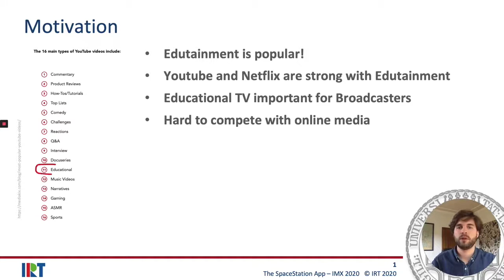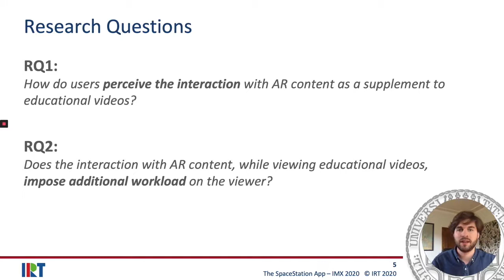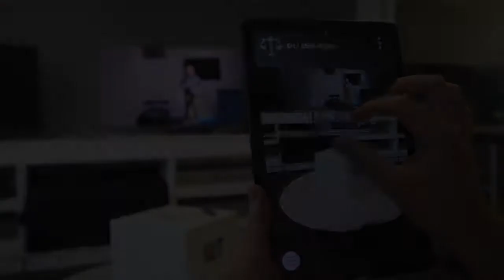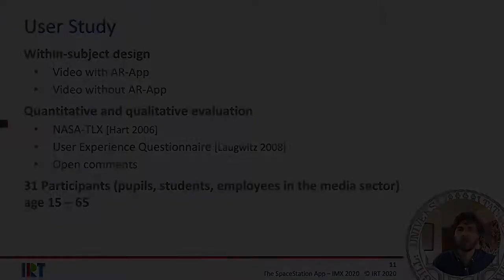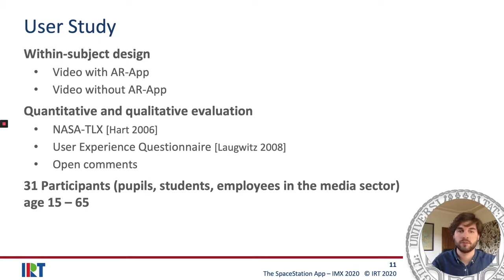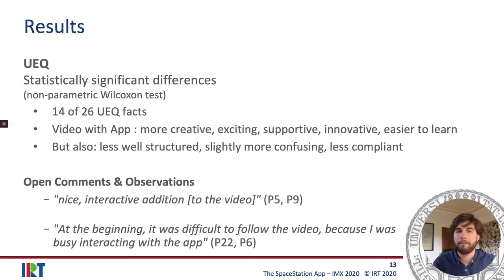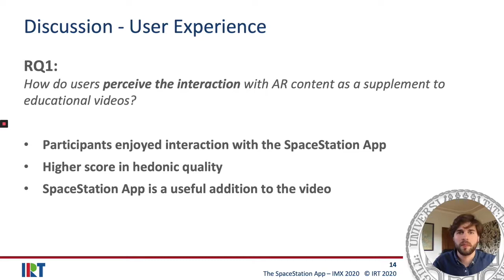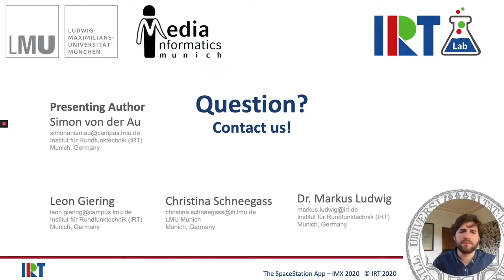The SpaceStation App: Design and Evaluation of an AR Application for Educational Television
Simon von von der Au, Leon Giering, Christina Schneegass, Markus Ludwig

IMX '20: ACM International Conference on Interactive Media Experiences
Session: Augmenting TV

Abstract
Due to the rising popularity of streaming services, television networks are experiencing pressure to keep the attention of the younger audience. Especially in the field of Edutainment, platforms like YouTube or TED are serious competitors and require broadcasters to come up with novel ideas to engage viewers in their program. In this work, we present the augmented reality (AR) SpaceStation application, designed to supplement the viewing of educational videos about the ISS. We evaluate users’ experience during the interaction with the app in a within-subject user study (N=31) and assessed their workload. During the interaction with the SpaceStation App, participants experienced a higher workload compared to a video-only condition; nonetheless, they considered AR a valuable and enjoyable addition. We conclude with a discussion from the perspectives of viewers, content creators, and hosts, and state initial ideas on how to design for AR in television programs without creating information overload.

Companion program for the  ACM International Conference on Interactive Media Experiences 2020